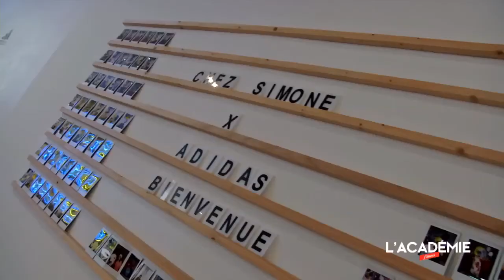Bon pour mon Golf : le TRX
Développez votre condition physique de golfeur grâce au TRX, des sangles de suspension pour travailler au poids du corps faciles à transporter partout avec vous !